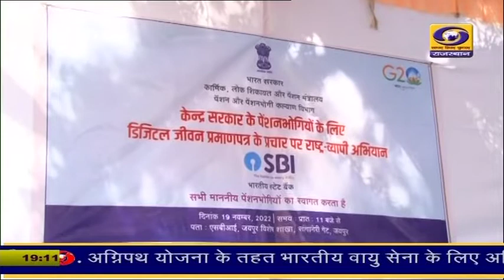केंद्रीय पेंशनभोगी डिजिटल अभियान जयपुर